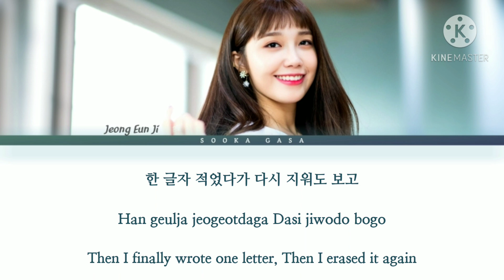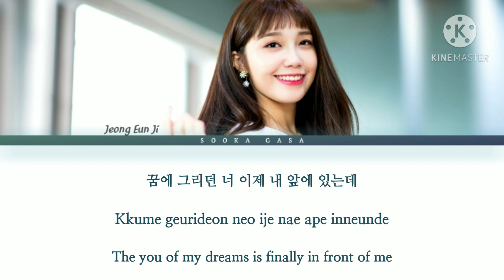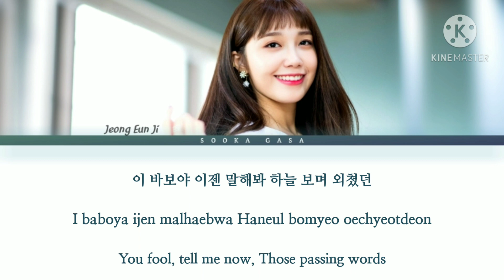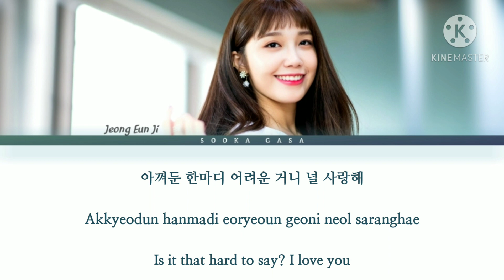Jeong Eun Ji (정은지) 'To Me' 혼잣말 (Start-Up OST Part 16) Lyrics (Han/Rom/Eng)